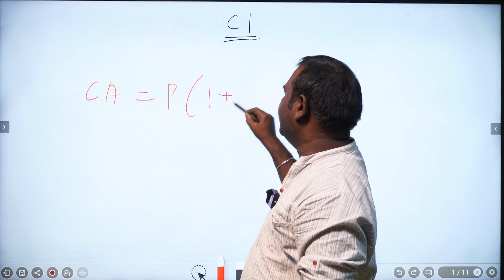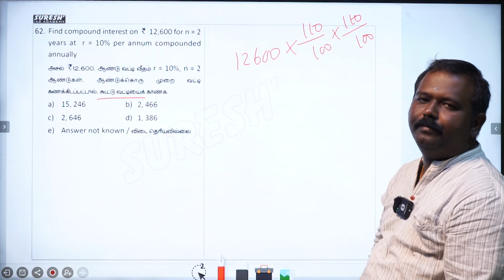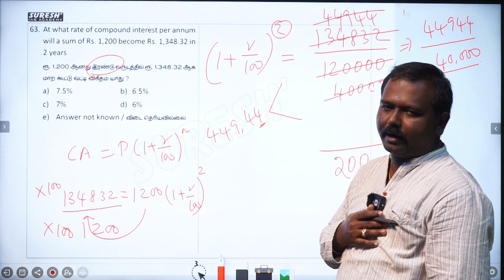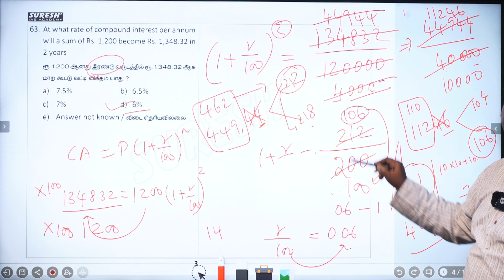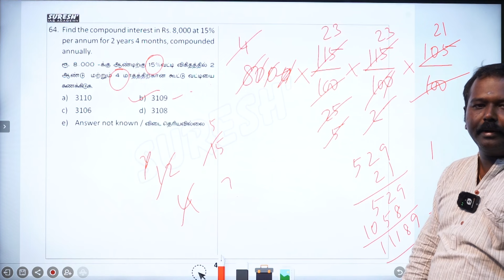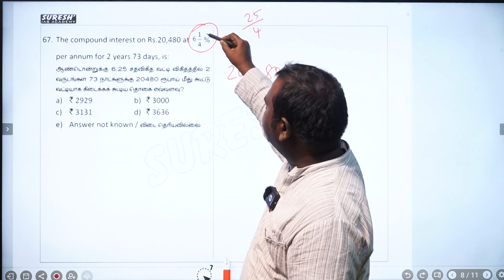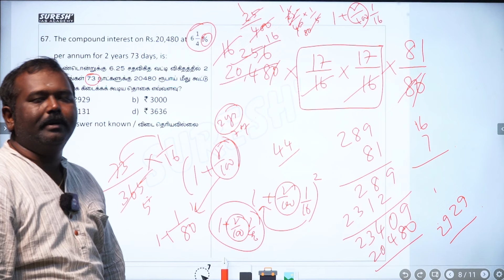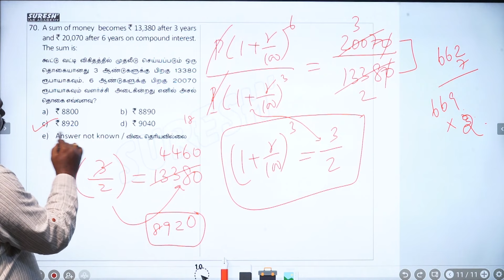Restart | TEST-13 | ANSWER KEY - Maths | SHORTCUT | TNPSC | Group - IV | Suresh IAS Academy.